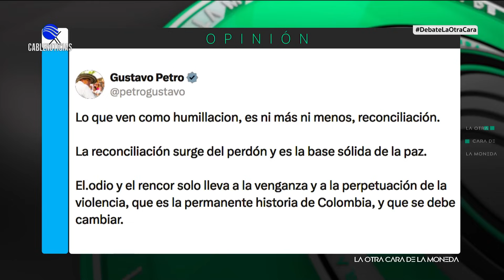La Otra Cara de la Moneda: Polémica por condecoración de exmiembros del M-19